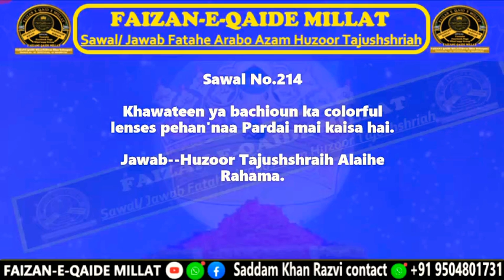khawatin or bachiyoñ ko colarful lense pahanana parde me kaisa hai.jawab Huzoor Tajushshraih